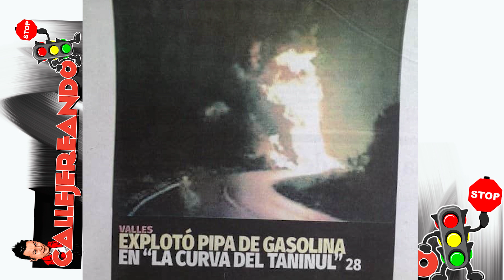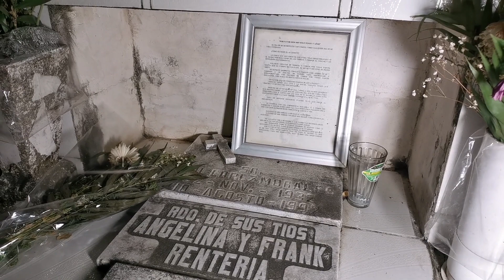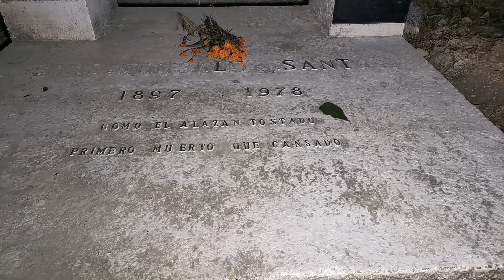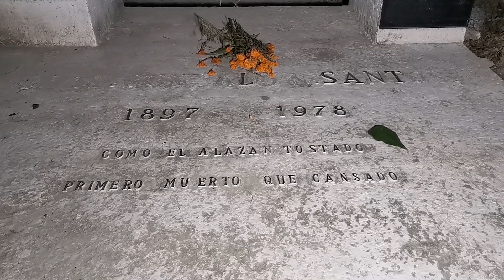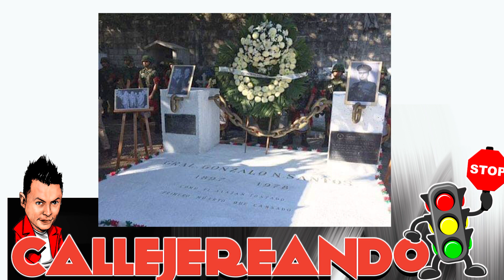Panteón de Tamuín*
Historias de ultratumba, la chica de la curva del Taninul es una de las historias del pueblo de Tamuín que nosotros fuimos a conocer, para eso viajamos hasta el cementerio de Tamuín en donde  Emmanuel nos cuenta de esta chica que perdió la vida en un accidente automovilístico,  también nos cuenta un poco de la historia del panteón, además nos muestra más tumbas, entre ellas visitamos la tumba del general Gonzalo N Santos  personaje histórico,  se cuenta que  amenazó  a Mario Moreno Cantinflas  logrando que  Cantinflas huyera de la Huasteca Potosina, entre otras cosas más, si conoces un poco de la historia del panteón así como de los personajes que mencionamos en el video te invito a comentarnos, para que nos hagas saber tu opinión y en una de esas nos enteramos del algo que no sabíamos, te invito a suscribirte al canal.